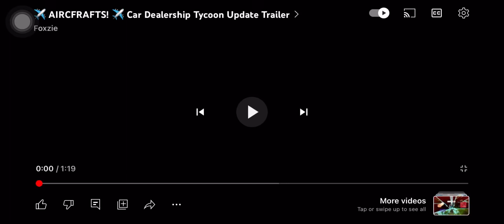NEW FOXZIE UPDATE TRAILER IM CAR DEALERSHIP TYCOON